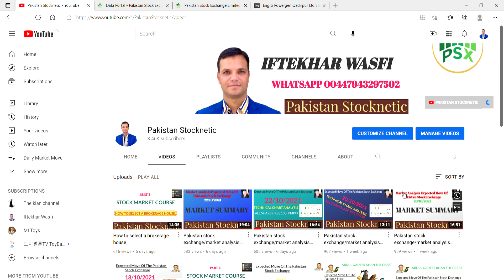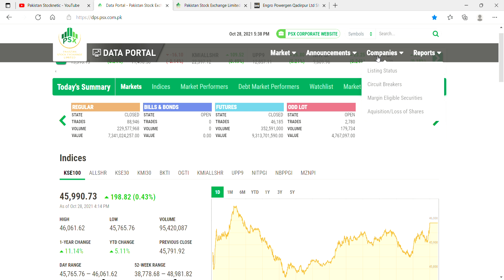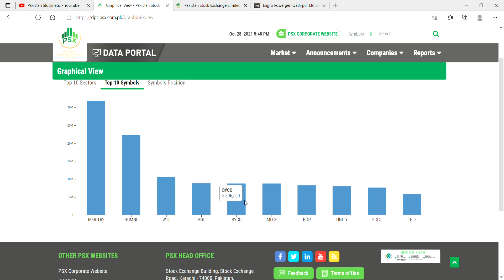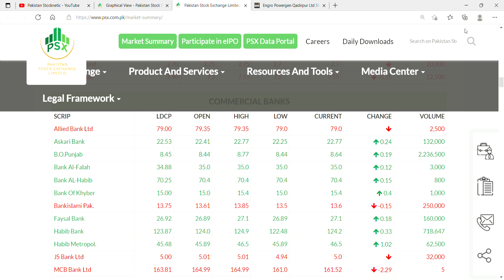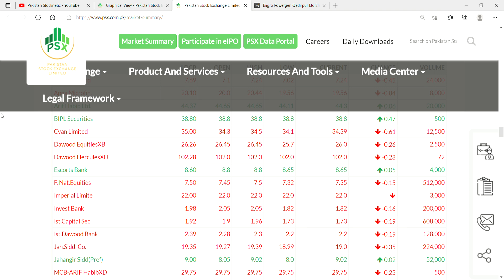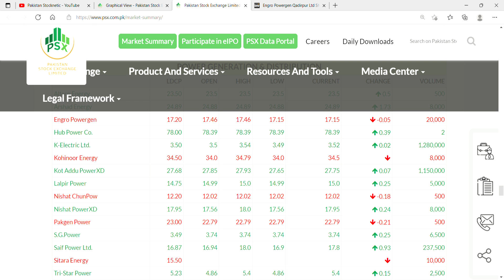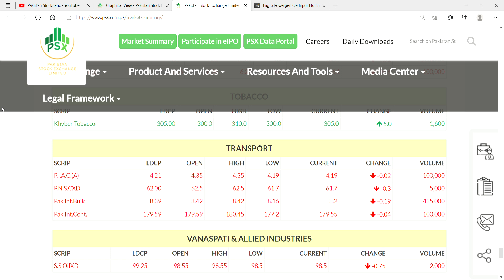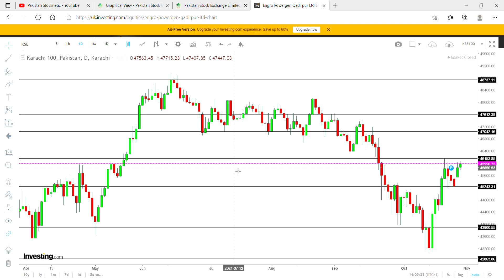Pakistan stock exchange/market analysis expected move of Exchange/market 29/10/2021